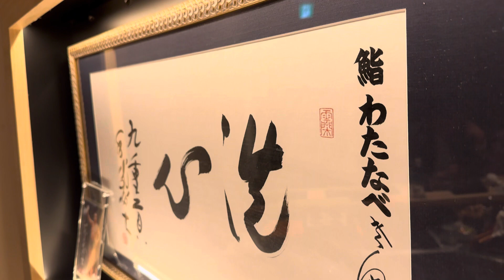【匠の技と味】 鮨 わたなべ 【札幌、すすきの】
鮨わたなべ

撮影・編集　【エアネクサス】
YouTubeチャンネル

Concept Designer and Cameraman

Naoto Sasaki

Editor

Shinji Hounen